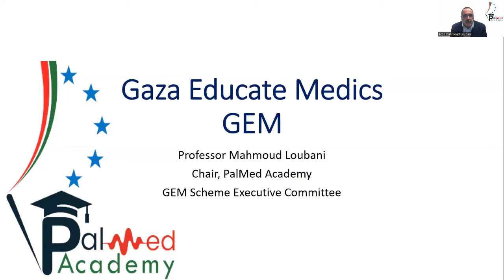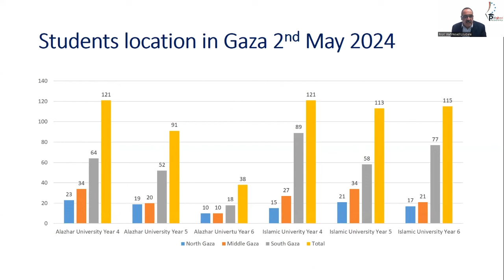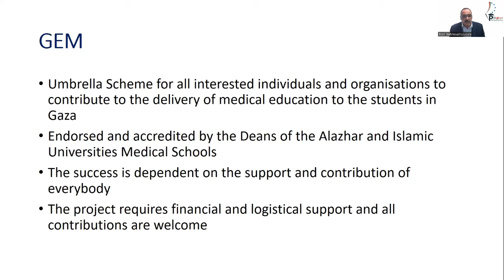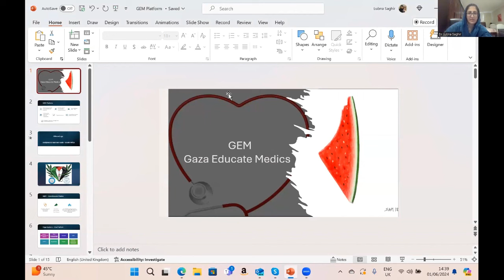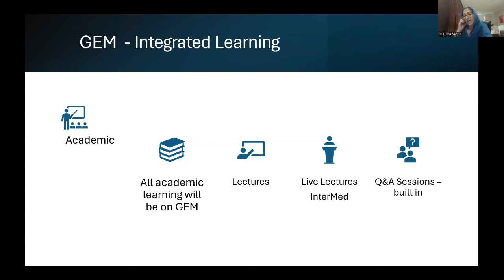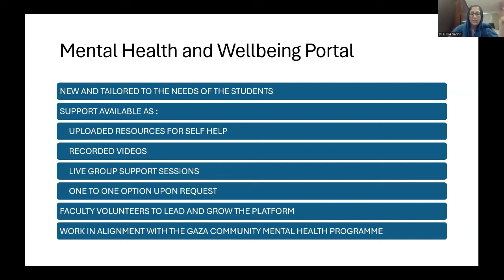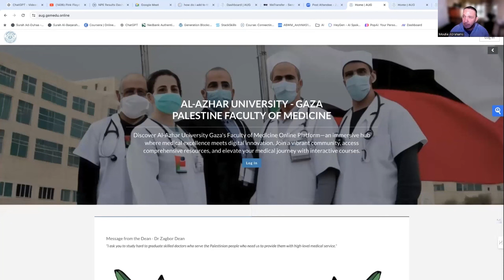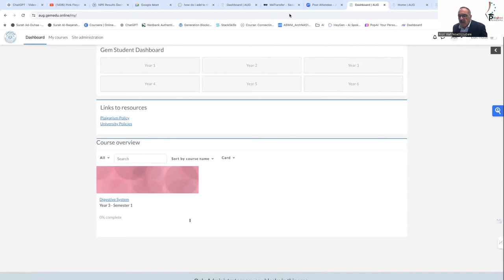The Launch of ''Gaza Educate Medics'' GEM scheme 1st June 2024..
🎉 PalMed Academy Launches the GEM Scheme to Support Medical Students in Gaza! 🎉

PalMed Academy is thrilled to announce the launch of the GEM (Gaza Education for Medicine) Scheme, a groundbreaking initiative dedicated to supporting medical students in Gaza.

📚 What is the GEM Scheme?
The GEM Scheme is designed to educational resources, and mentorship opportunities to aspiring medical professionals in Gaza, helping them overcome the unique challenges they face and achieve their dreams.

🌟 Why GEM Scheme?
We believe in empowering the next generation of healthcare providers in Gaza by ensuring they have access to the best possible education and support. The GEM Scheme aims to bridge gaps and build a stronger, healthier community and help all the medical studen who their universities were distrodued by the Israeli invasion on Gaza-Palestine.